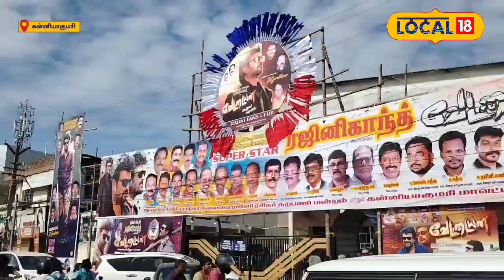Vettaiyan | Rajini இங்க ஷூட்டிங் வர 47 ஆண்டுகள் ஆச்சு... கன்னியாகுமரி ரசிகர்கள் கொண்டாட்டம்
வேட்டையன் படம் வெளியாகும் திரையரங்கு முன் அதிகாலை முதலே ரஜினி ரசிகர்கள் குவிந்து கொண்டாடி வருகின்றனர்.